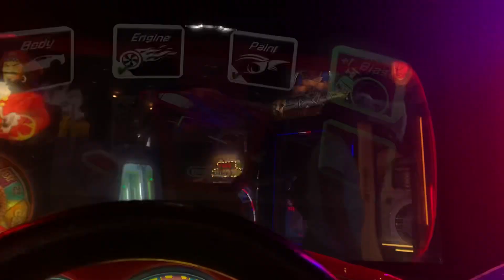Crusin blast Madagascar